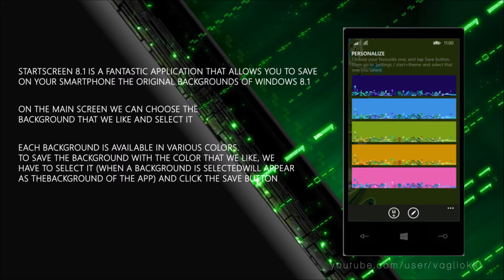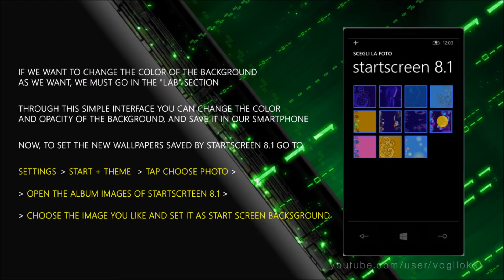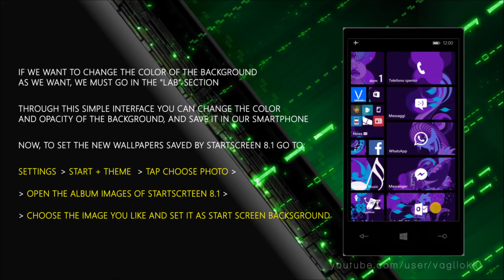StartScreen 8.1 full review | Windows 8.1 backgrounds on your Windows Phone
Full review of Startscreen 8.1, one of the best applications to personalize your Windows Phone !